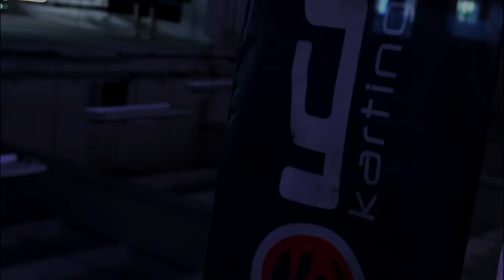ICF Karting - Najlepsze GoKarty w Rzeszowie - Film promo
Zapraszamy na najdłuższy tor GoKartowy w Rzeszowie!
Najmocniejsze GoKarty i ekstremalna zabawa!
Rzeszów  ul. Mikołaja Reja 12